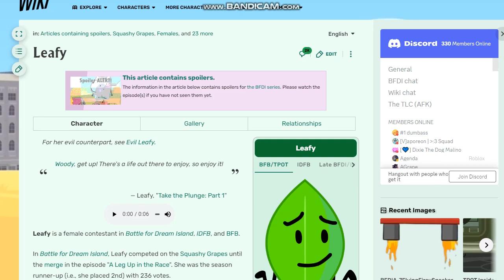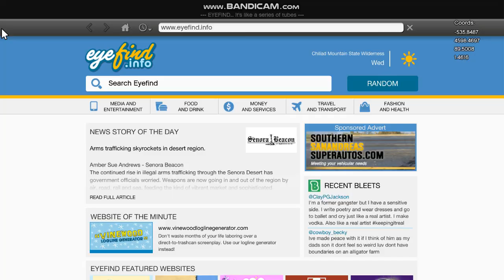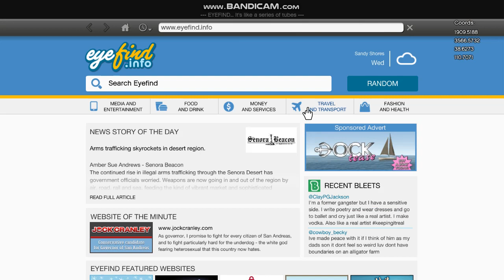GTA 5 WASTED 49